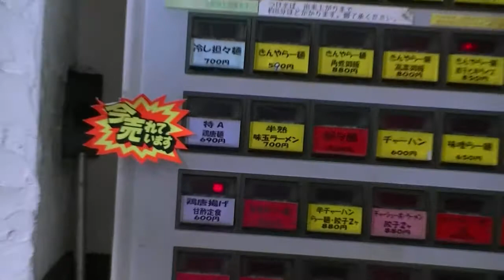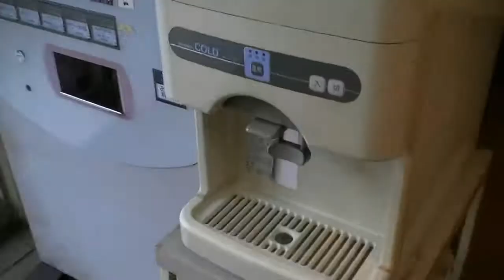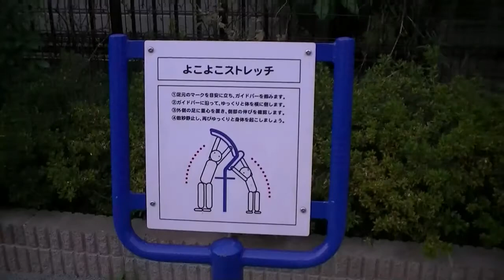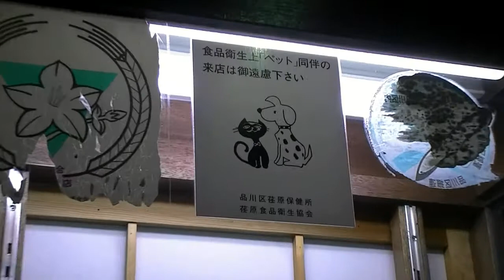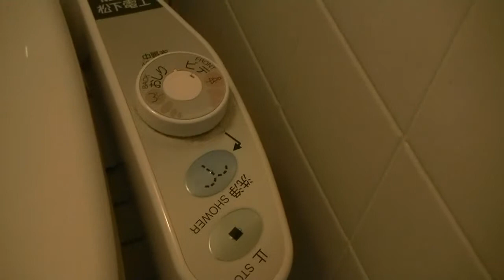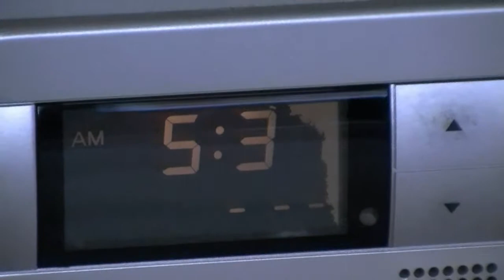DAY AFTER FUJI